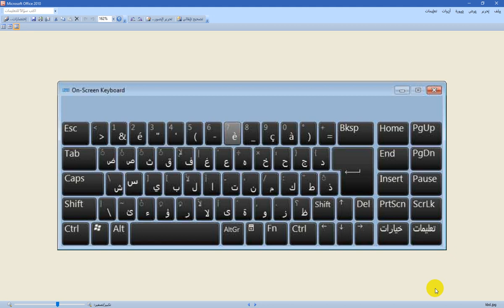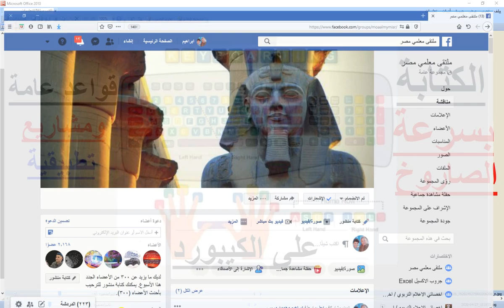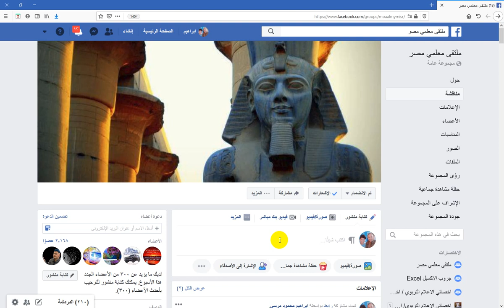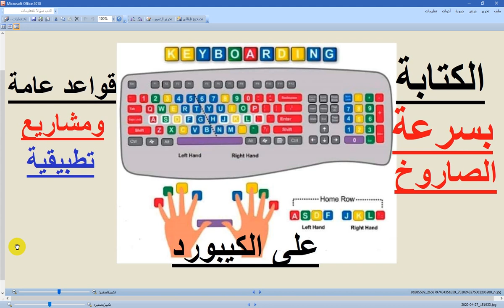الكتابة بسرعة الصاروخ على الكيبورد | قواعد عامة | ومشاريع تطبيقية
مرحبا بكم  الانسان هو عبارة عن مجموعة من المهارات مغلفة بالأخلاق والسلوكيات
وقدر كل امرئ ما كان يتقنه .,. الناس موتى واهل العلم احياء
في الفيديو الحالي نتظرق لموضوع تنمية وتحسين مهارة التعامل مع لوحة المفاتيح
وزيادة سرعة الكتابة على لوحة المفاتيح باحترافية ومهارة
نقدم قواعد عامة ونصائح هامة
ونعرض لمشورعات تطبيقية للعمل على تنمية  المهارة الحالية
شارك الفيديوهات دعما لنا ونشرا للفائدة
شكرا لمشاهدتكم

Welcome, the human being is a group of skills wrapped with morals and behaviors
And everyone appreciated what he had mastered.,. People are dead and people of science alive
In the current video, we look at the topic of developing and improving the skill of dealing with the keyboard
And increase the typing speed on the keyboard professionally and skillfully
We provide general rules and important advice
We offer applied projects to work on developing the current skill
Share the videos in support of us and spread the benefit